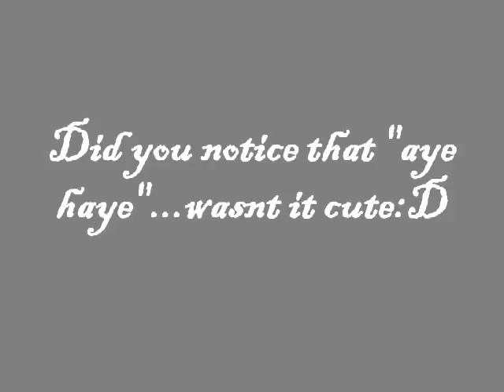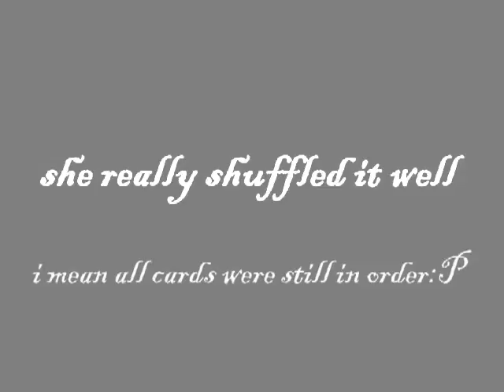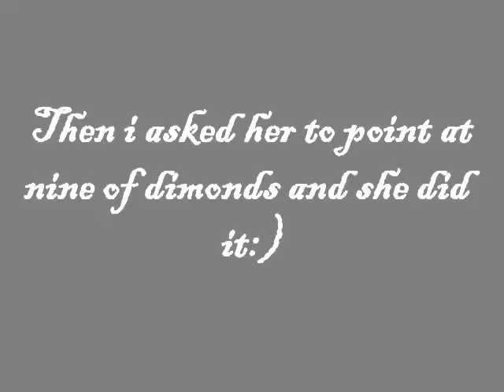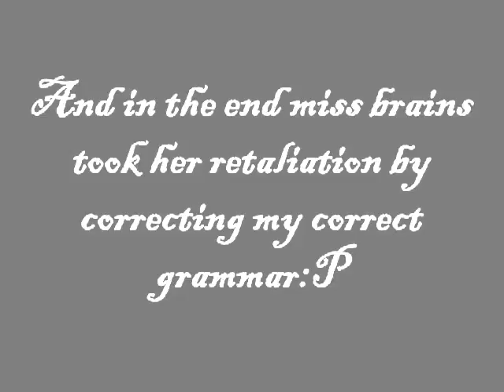three card monte